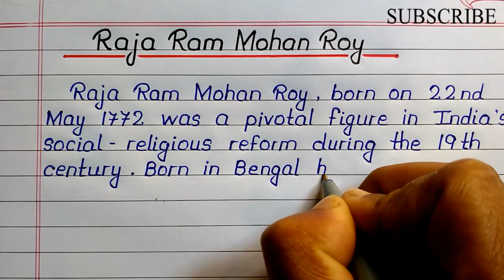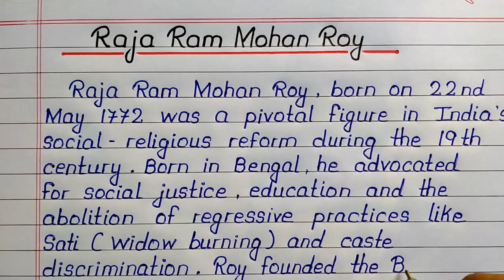Essay on Raja Ram Mohan Roy in English || About Raja Ram Mohan Roy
your search 🔎

Raja Ram Mohan Roy essay
short paragraph on Raja Ram Mohan Roy
about Raja Ram Mohan Roy
how to write essay on Raja Ram Mohan Roy
beautiful handwriting
information about Raja Ram Mohan Roy
nibandh on Raja Ram Mohan Roy
Raja Ram Mohan Roy nibandh
Raja Ram Mohan Roy
10 lines essay on Raja Ram Mohan Roy
5 lines essay on Raja Ram Mohan Roy
speech on Raja Ram Mohan Roy
best essay writing on Raja Ram Mohan Roy